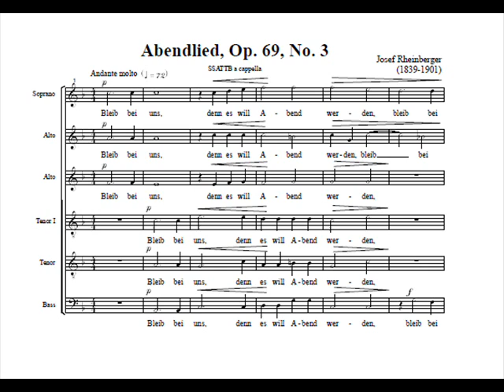Abendlied J Rheinberger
Coro Polifonico di Reggio Emilia